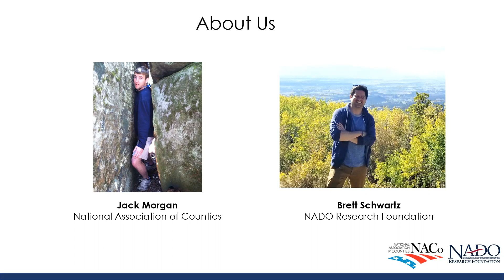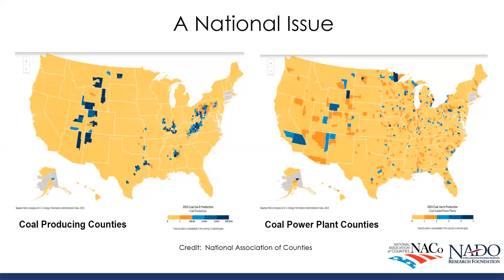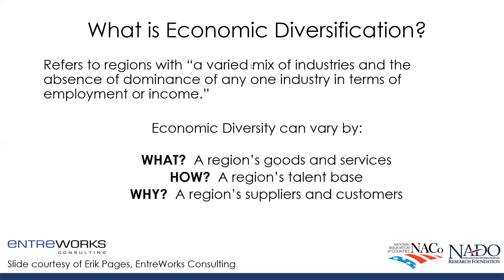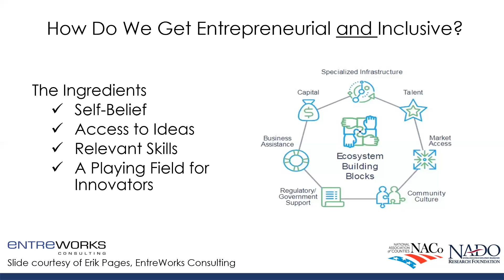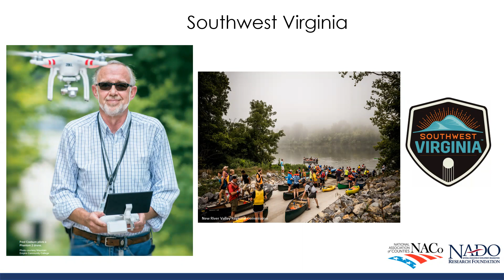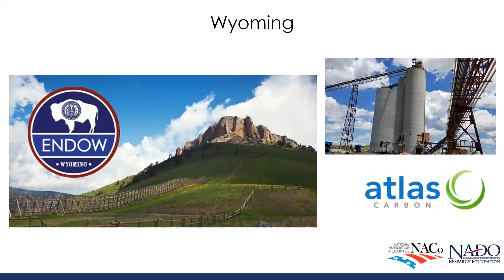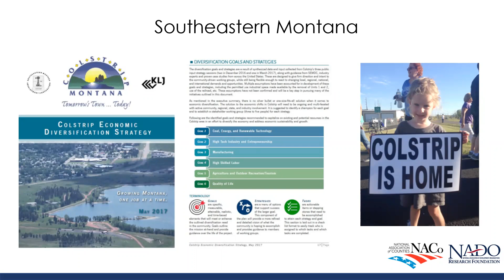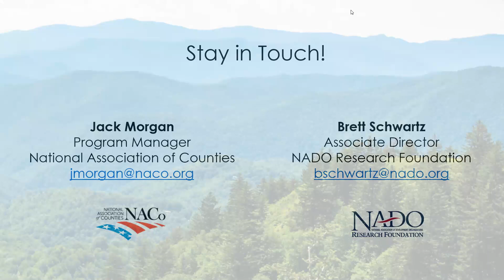Ready to Diversify Lessons Learned from Coal Communities Across the Country